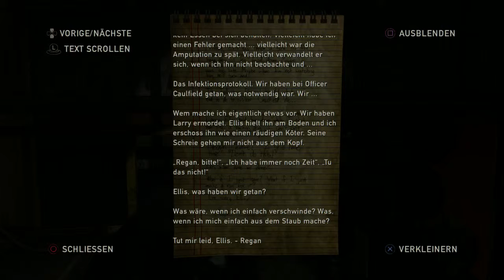Let's Play The Left Behind (German) #3 Nicht gegrillt werden bitte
Das Story DLC zum Hauptspiel The Last of Us ( The Left Behind)